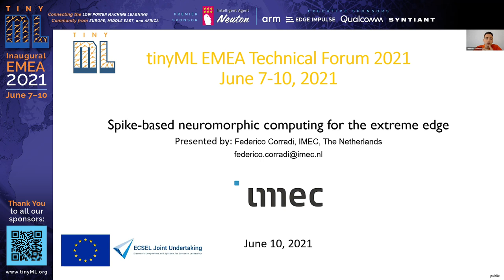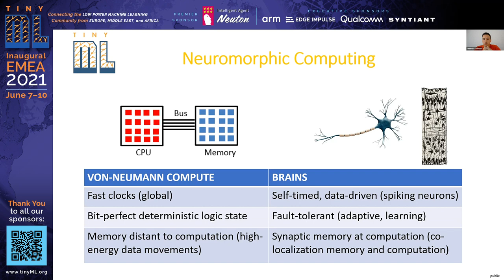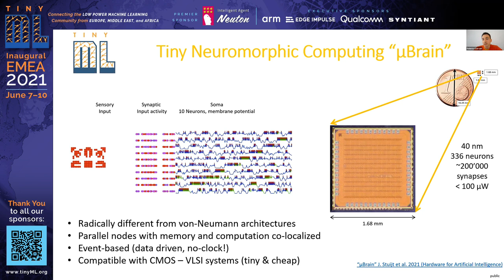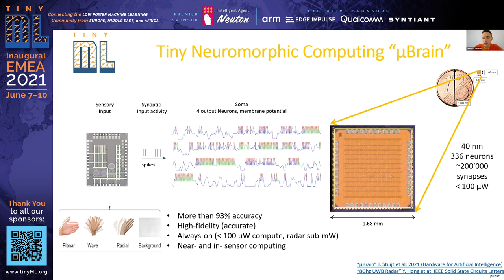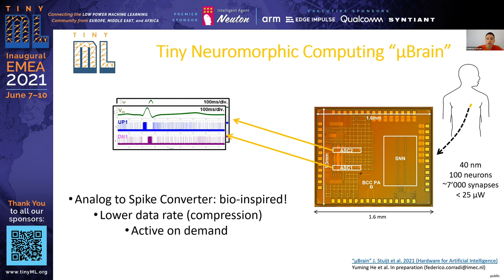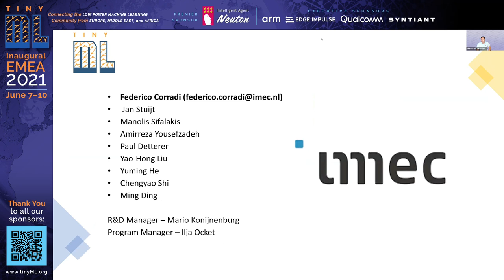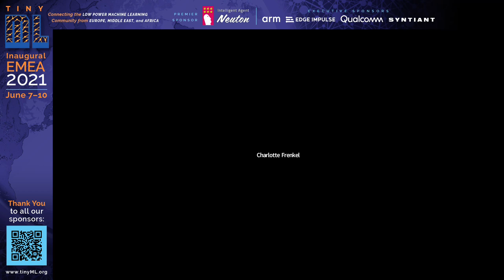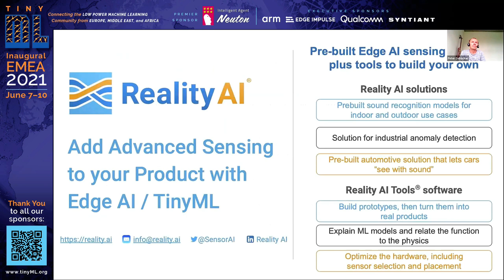EMEA 2021 Success Stories - Spike-based neuromorphic computing for the extreme edge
EMEA 2021
Success Stories – Projects relevant to tinyML
Spike-based neuromorphic computing for the extreme edge
Federico CORRADI, Senior Neuromorphic Researcher, IMEC

Neuromorphic sensing is an engineering paradigm for AI at the extreme edge. The neuromorphic key concepts underpinning our research are on-demand computing, sparsity, time-series processing, event-based sensory fusion, and learning. It can meet strict energy and cost constraints for robotic, automotive, and consumer sensing applications (vision, radar, lidar, etc.). IMEC develops compute architectures for event-based sensors, using neurons with co- located memory and processing. This short presentation will discuss our first neuromorphic spike-based architecture (μBrain) and illustrate its potential for various sensing tasks.